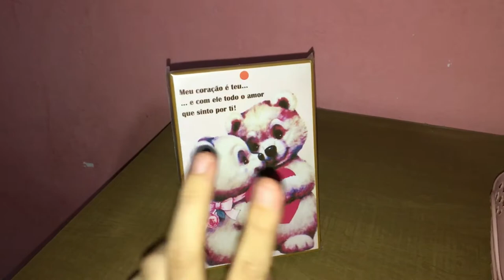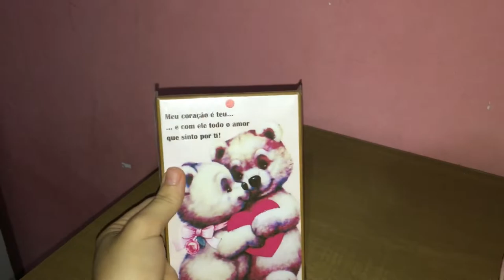UMA MADRUGADA COMIGO: AMANHECI O DIA ARRUMANDO A CASA 😰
Oi amores, espero muito que vocês tenham gostada receita, gravei com muito carinho para vocês, muito obrigado por assistir e deixar o like, não se esquece de compartilhar, que Deus abençoe cada um de vocês beijos até próximo vídeos 🥰